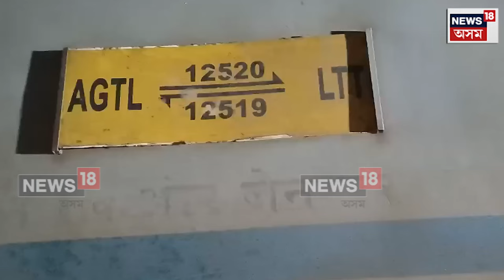Dima Hasao | দিবালং ষ্টেচনত লাইনচ্যুত যাত্ৰীবাহী ৰে’ল, পাহাৰীয়া লাইনত সকলো ৰে’ল চলাচল বন্ধ N18V